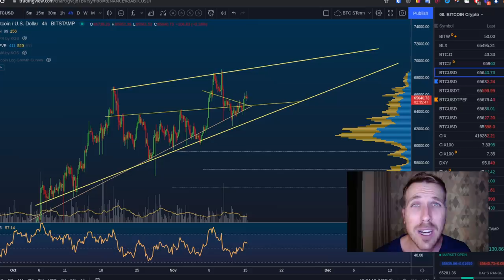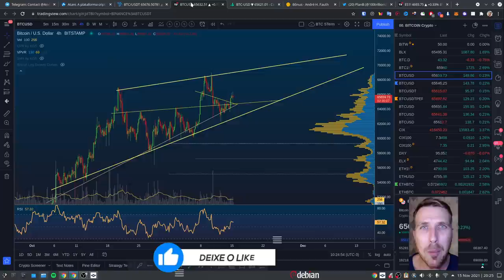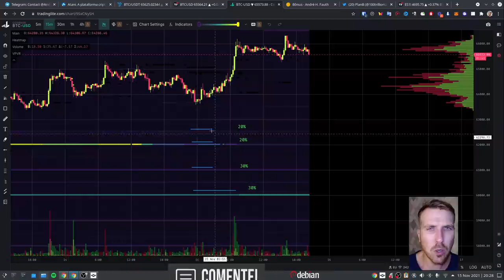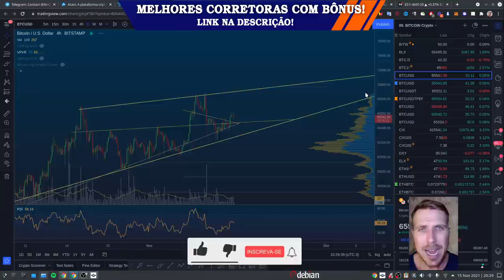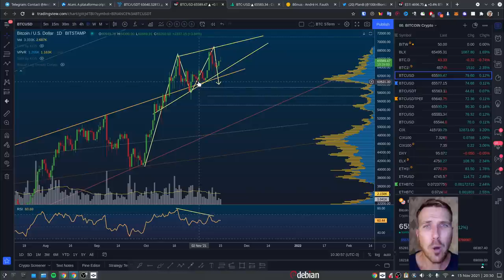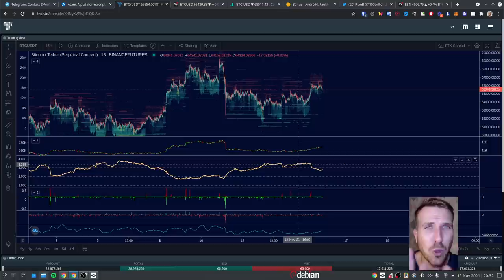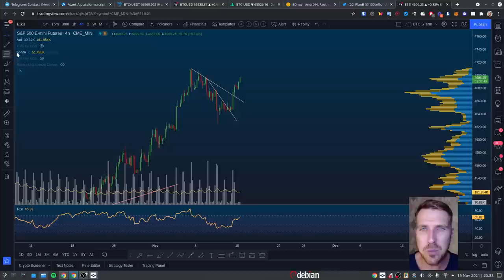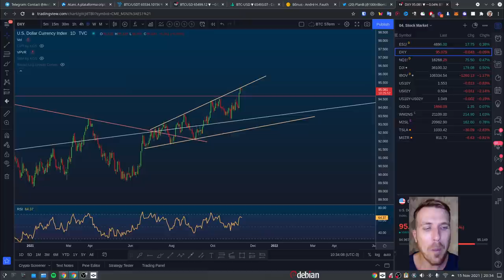BITCOIN: O TEMPO URGE! [$98K em Novembro Plan B?]